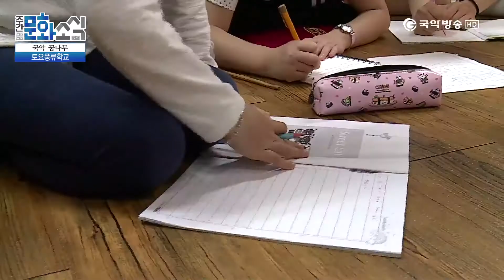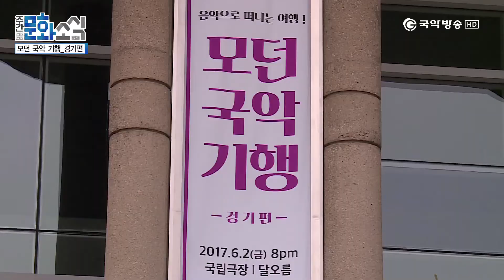[주간문화소식]토요풍류학교/광주국악방송 개국3주년 기념음악회/모던 국악 기행, 경기편 170602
국악방송에서 매주 전통문화예술 소식과 정보를 제공하는 프로그램
국악방송 주간문화소식

1. [국악 꿈나무] 토요풍류학교
2. 광주국악방송 개국3주년 기념음악회
3. 국립국악관현악단 - 모던 국악 기행, 경기편